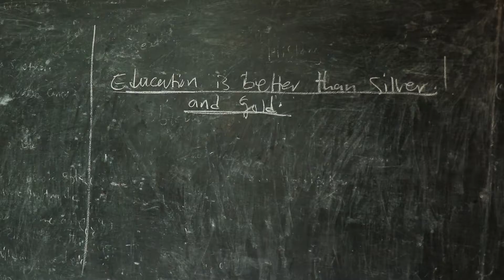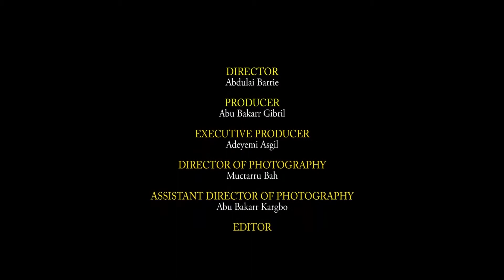Free Education 2018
free Education in SierraLeone